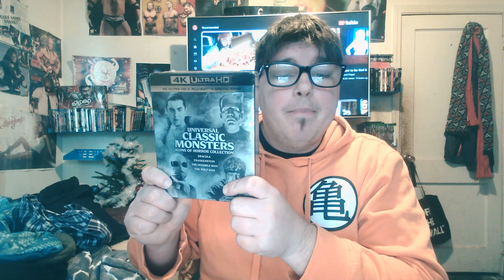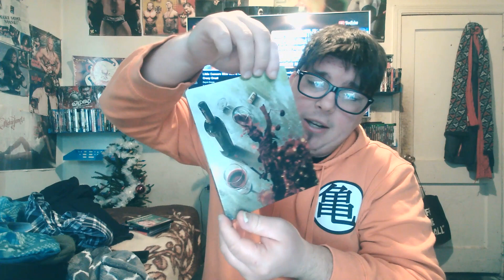movies i forgot to mention in my massive movie haul video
whoops guys i forgot a couple of movies  in my movie haul! here are the other 2!